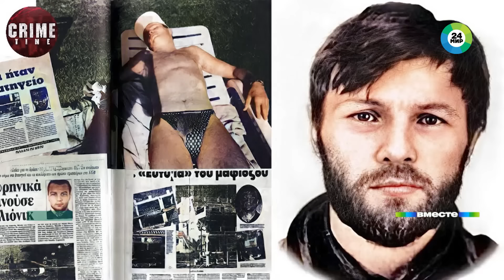Они заливали кровью Москву: история «Ореховской» ОПГ. Что стало с членами жестокой банды?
На этой неделе российское правосудие перевернуло еще одну страницу криминального прошлого страны. «Ореховские». Те, кто пережил 90-е, конечно, помнят, это слово. Тогда заголовки газет пестрели сообщениям об одной из самых жестоких ОПГ Москвы. Двадцать с лишним лет прошло, а уголовные дела в отношении членов этой банды до сих пор рассматривают в российских судах. Но, как говорится, сколько веревочке ни виться, а конец всегда найдется.